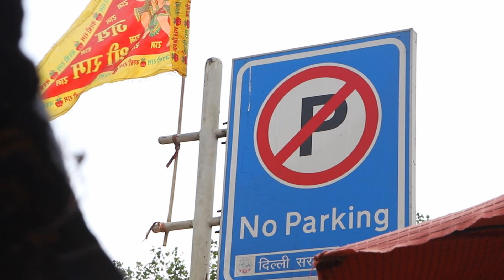Khari baoli dry fruits market [puarani delhi]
Buy Quality dry fruits from here